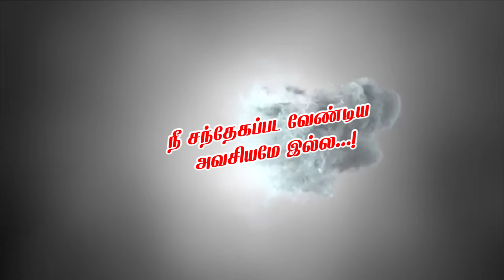Steroid | நீ சந்தேகப்பட வேண்டிய அவசியமே இல்ல | Pastor Selwin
PASTOR .J SELWIN
1091, CARMEL CHURCH,
PALLAPATTI ROAD,
THIRUTHANGAL - 626130
VIRUDHUNAGAR DIST,
TAMIL NADU.

SUNDAY SERVICE - 7 AM & 9.30 AM,
SUNDAY YOUTH SERVICE-4.30 PM,